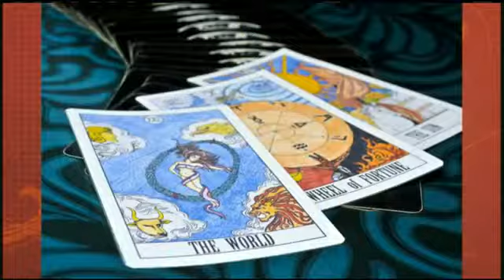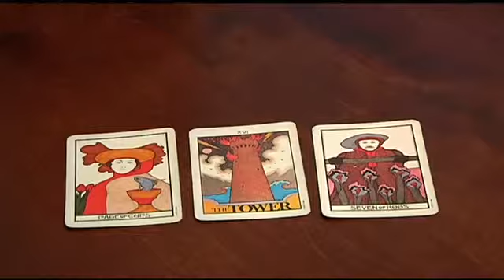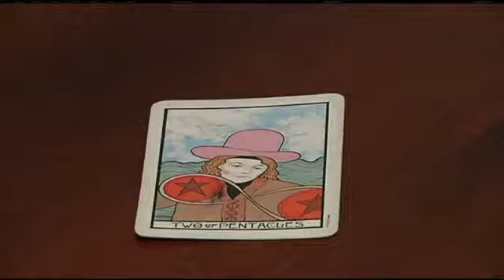Mass Appeal Tarot cards may reveal secrets to your future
Private Tarot reading for Ashley Kohl, host of Mass Appeal on WWLP TV, Channel 22